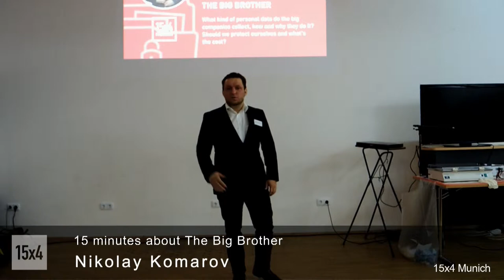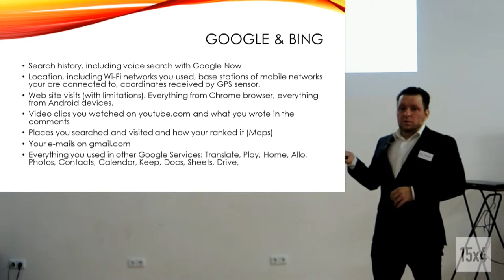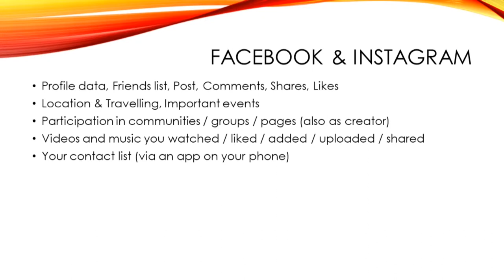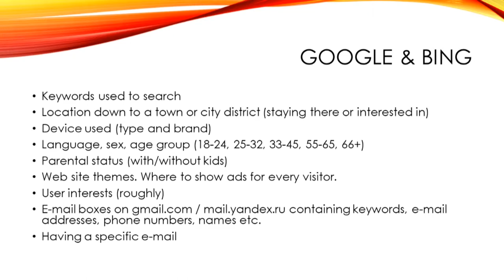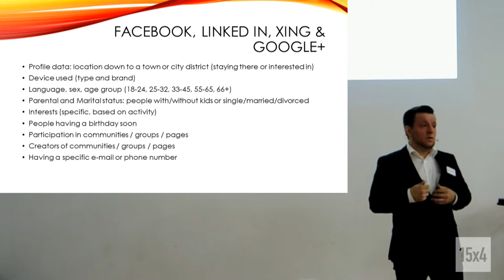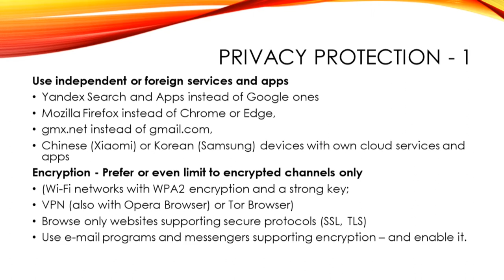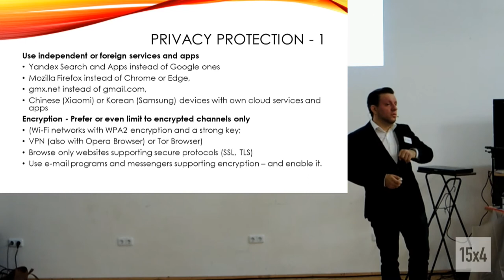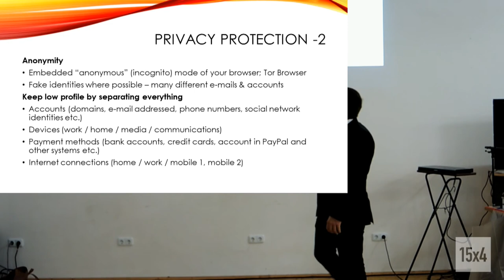15x4 - 15 minutes about the Big Brother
Nikolay Komarov, Business consultant, and an online-marketing expert

What kind of personal data do the big companies collect, how and why they do it? Should we protect ourselves and what's the cost?